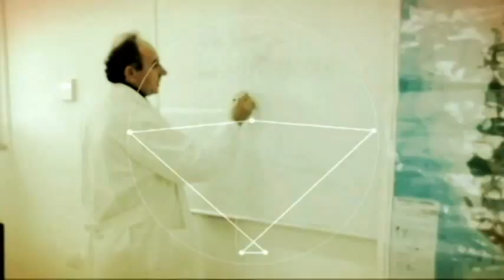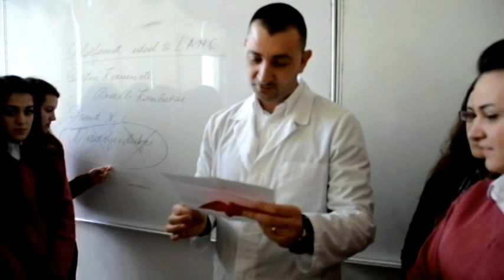Matura INTERNACIONAL 2011-2014